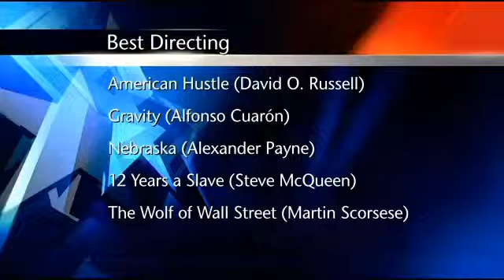Nancy Jay Discusses "Son of God"